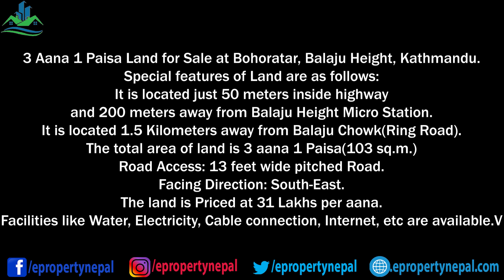3.25 Aana Land for Sale at Bohoratar, Banasthali, Kathmandu || Sold out || eProperty Nepal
Price: Rs 30,00,000/aana